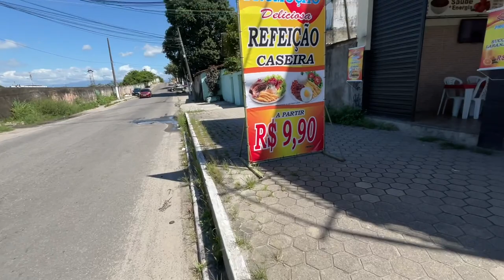A minha vida atualmente esta assim!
ACESSE O LINK ABAIXO  e entre no nosso grupo de dieta,shape e troca de conhecimentos
 me siga no instagram,tik tok, youtube